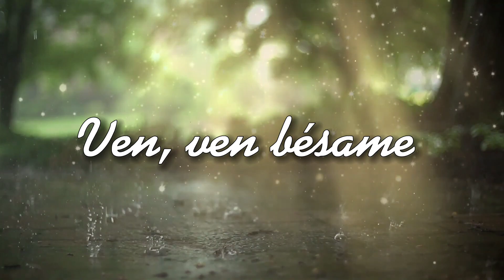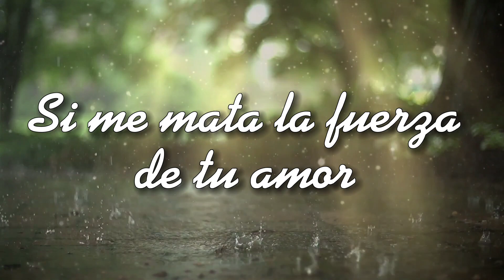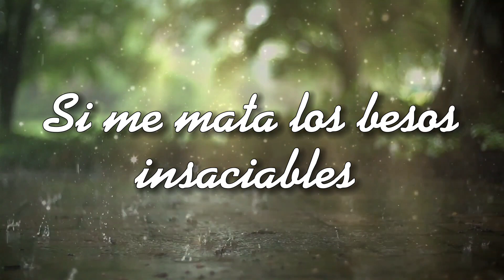LOS OVNIS - BESOS DE FUEGO